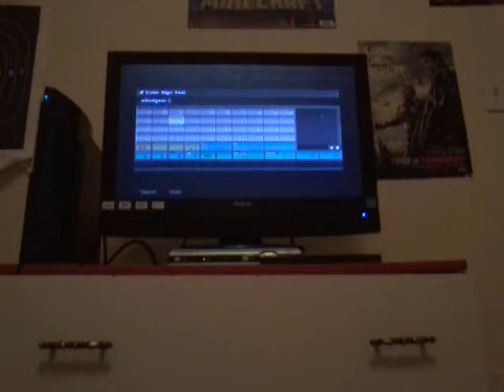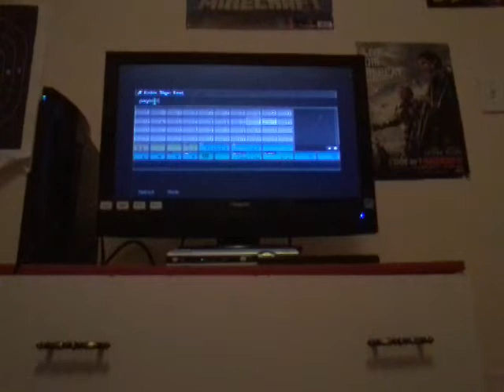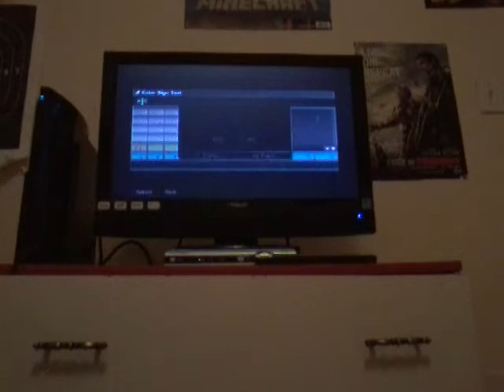The bridge and the bunny hoop